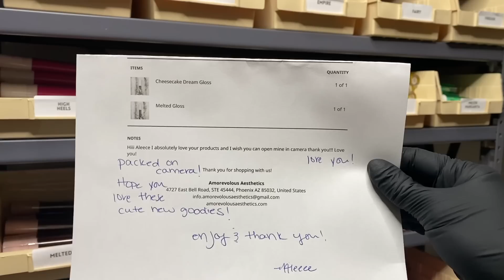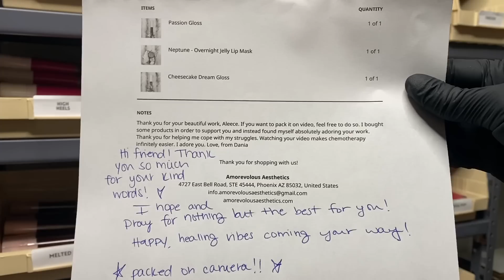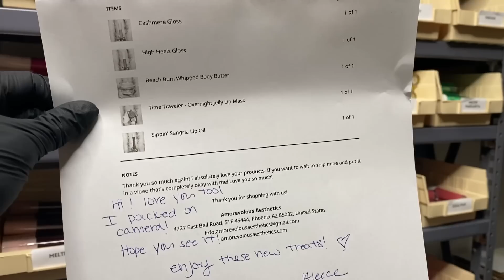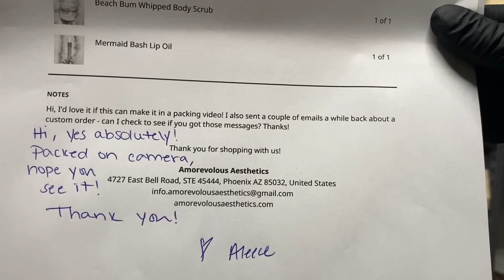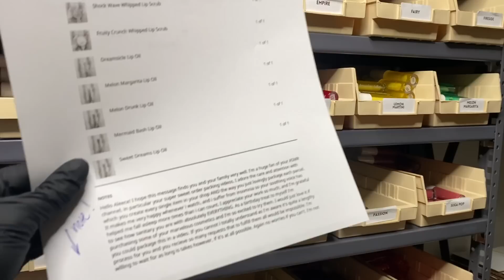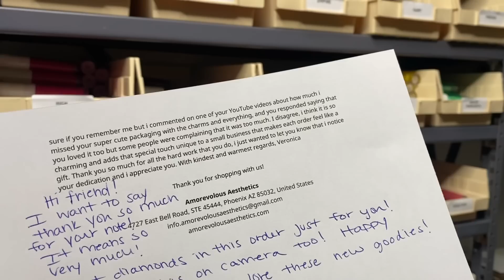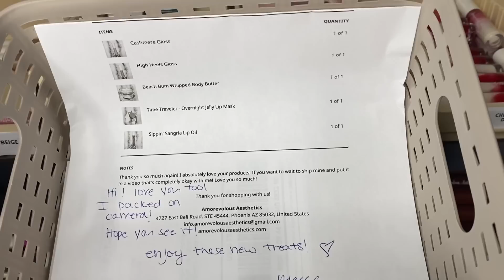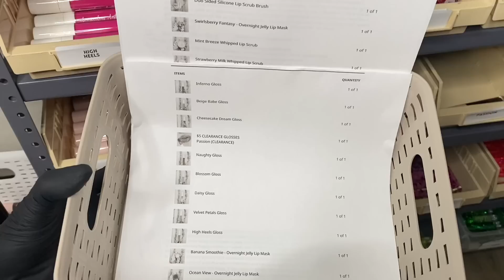[ASMR] Small Business Order Packing | Lots Of Tingles!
Welcome back to another order packing video! These orders are from the popular picks mini restock and there is still PLENTY of stock left for you to shop, if interested! Here is the link to shop these goodies and more!
(VEGAN, CRUELTY FREE, HANDMADE BY ME)

 Xoxo,

 Aleece